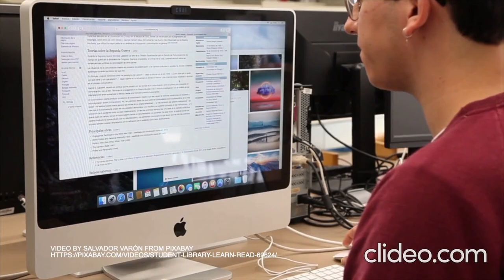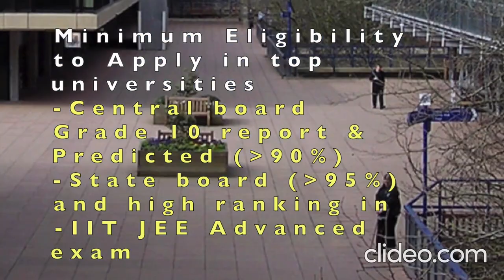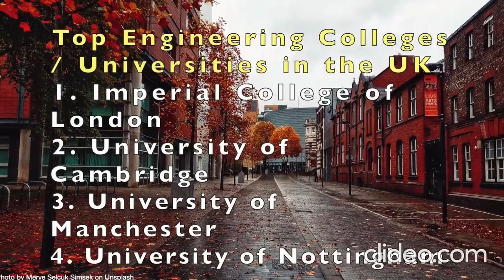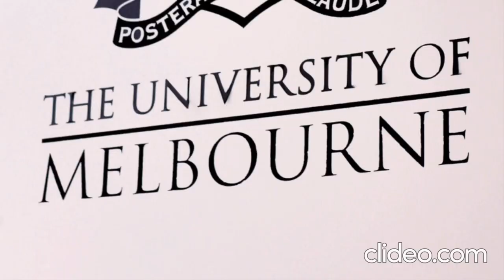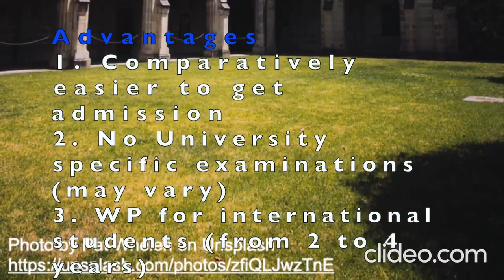E8 Universities around World P2: General Criteria & Universities in the UK and Australia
This video talks about the general selection criteria for universities abroad and merits and demerits of studying in UK and Australia.